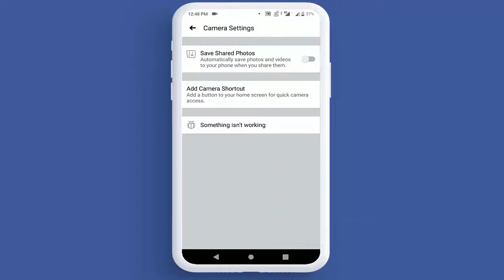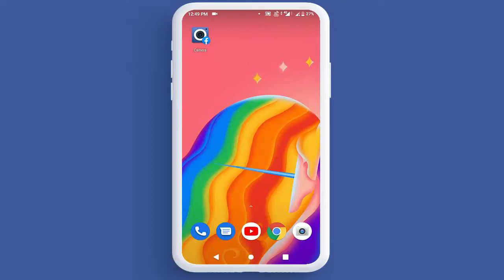How to Create Facebook Camera Shortcut on Home Screen in Android